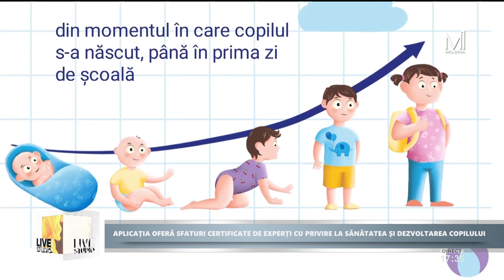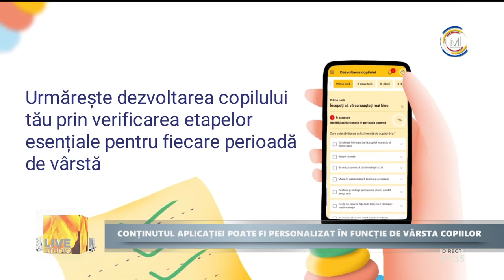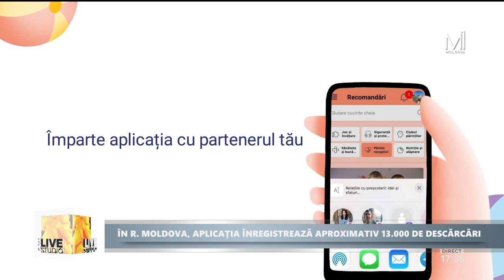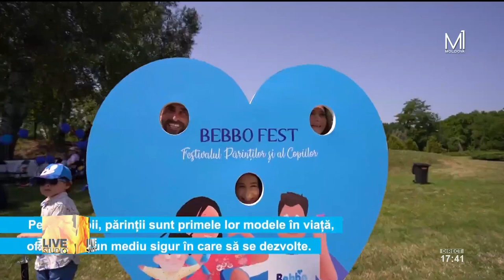👌📌„Bebbo” - o aplicație mobilă de educație parentală